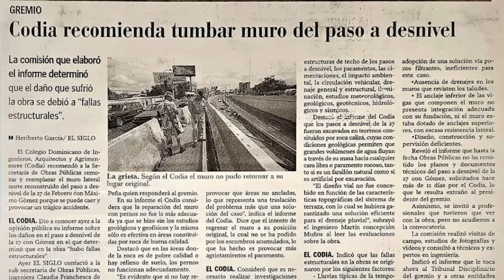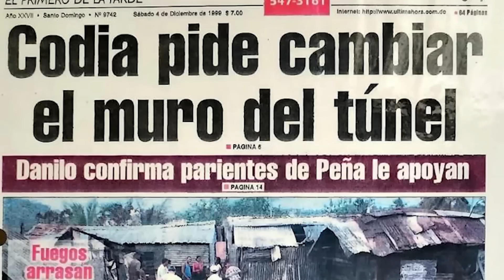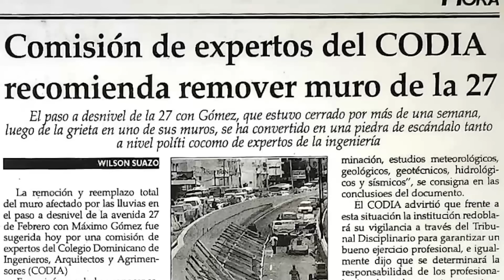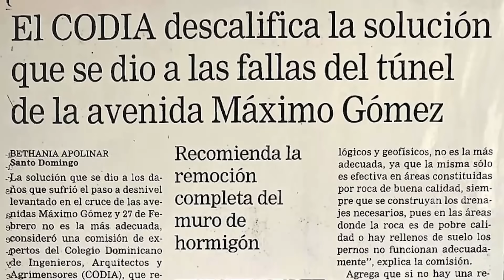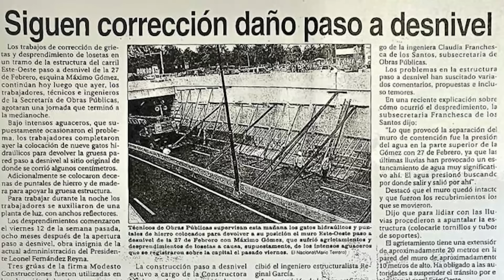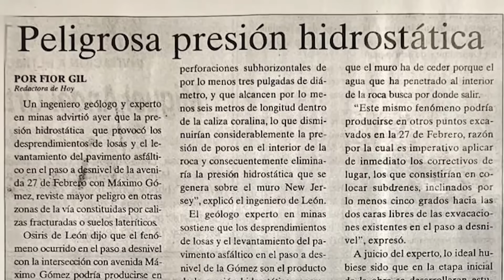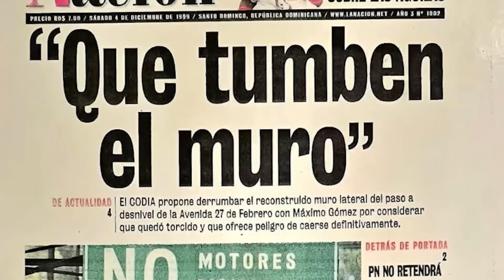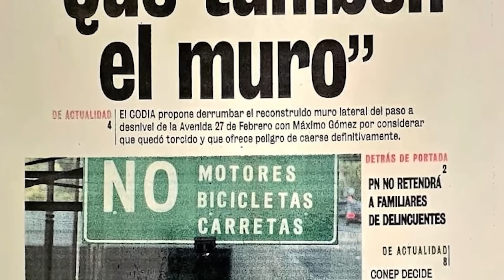Responsables en tragedia del paso a desnivel de la 27 de febrero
El abogado Reemberto Pichardo Juan analiza el aspecto legal de las responsabilidades sobre el colapso del muro ubicado el paso a desnivel de la avenida 27 de febrero esquina Máximo Gómez en el que perdieron la vida 9 personas.

las exclusivas de Jose Peguero,Jose Peguero,República Dominicana,entrevistas,debates,subidas recientes,peguero,República Dominicana en emergencia por las lluvias,lluvias republica dominicana,inundaciones república dominicana hoy,inundaciones republica dominicana,lluvias,República Dominicana en emergencia,Responsabilidades en la tragedia del paso a desnivel de la 27 de febrero